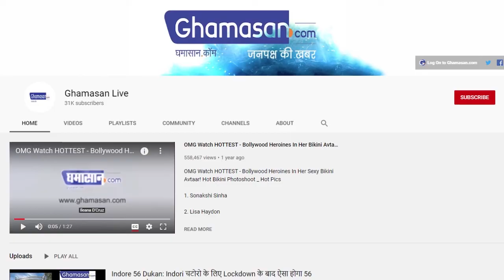Kanpur Encounter : एक्शन में आई पुलिस, Vikas Dubey के करीबी Shyamu Bajpai का हुआ Encounter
विकास दुबे अभी भी है पुलिस की गिरफ्त से बाहर
पुलिस लगातार जुटी है तफ्तीश में